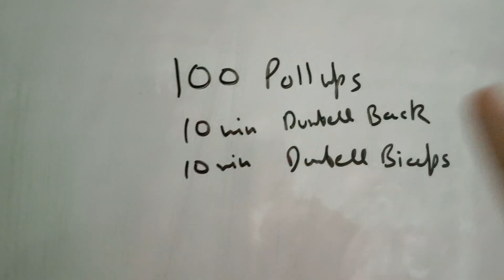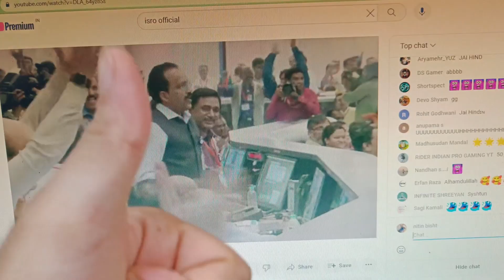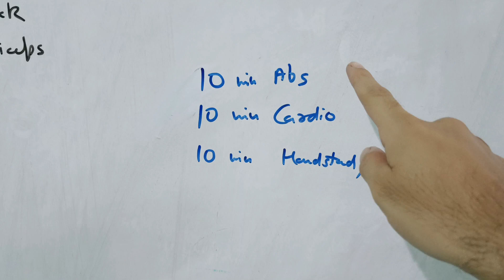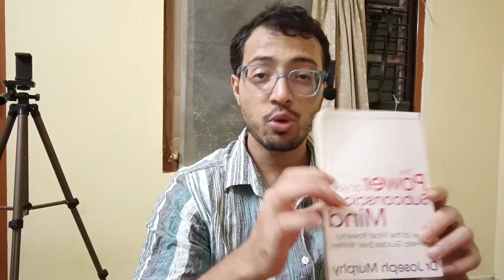Day 54 of 75 Hard Vlog